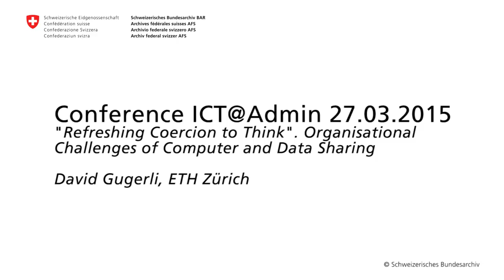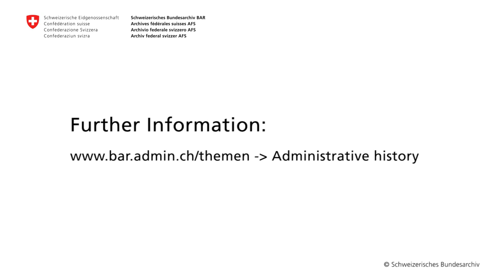Conference ICT@Admin - D. Gugerli: Organisational Challenges of Computer and Data Sharing